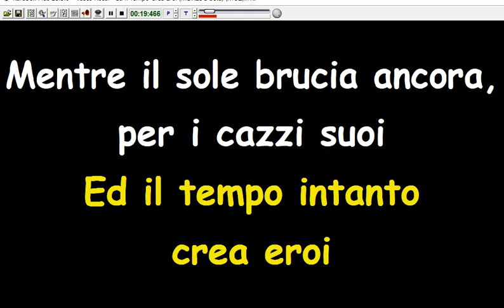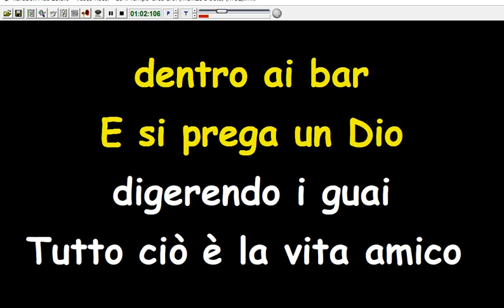Vasco Rossi - Ed Il Tempo Crea Eroi (Karaoke Devocalizzata)